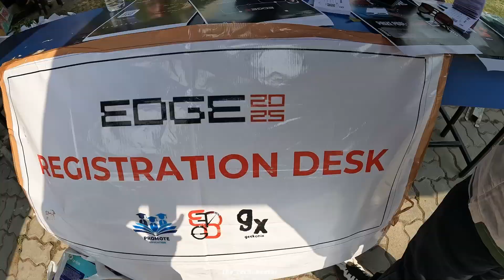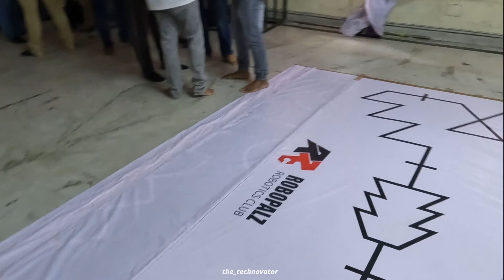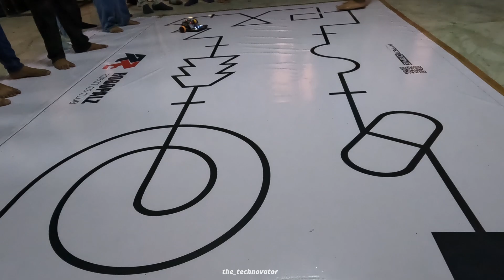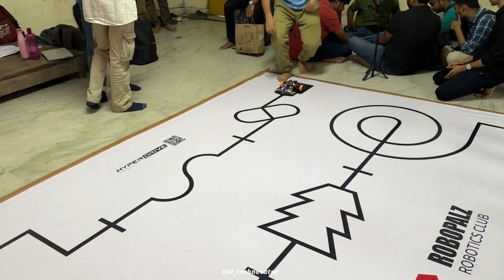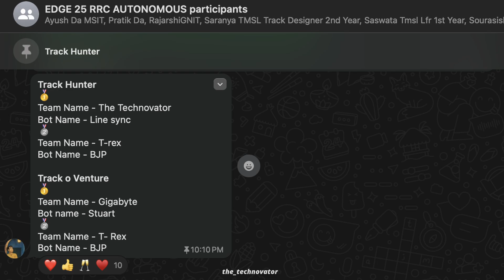I went to a Line Following competition and Won! 🏆| EDGE 2K25 | Robotics India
In this video I went to an actual Line Following competition in Kolkata and shared my experience of participating there!
Spoiler alert!- I won.
Ever since I made the build video of my Line Follower Robot, I always wanted to make a video where I could share the experience of participating in an actual Line Following robot competition and I just did that in this video.

0:00 Cinematic shots of the event
0:15 Intro
0:41 reaching the campus and registration
1:04 arena of Track Hunter
1:25 arena of Track O Venture
1:38 discussing about the arena
2:31 quick look at the obstacles
3:12 preparations before run
4:10 run at prelims
4:57 quick run at the flash race event
5:35 day 1 concludes
5:43 changes made at home
7:10 day 2 begins
7:34 entered Track o Venture arena
7:50 discussing about my final run
8:11 final run at Track O Venture
8:53 mounting GoPro on Bot for POV shot
9:16 bot's run with onboard GoPro
9:48 preparing for Track Hunter
10:07 final run at Track Hunter finals
11:34 glimpse of other bots and preparations
12:02 line following race
12:43 mounting GoPro again
12:52 POV shot at Track Hunter finals track
13:09 results
 13:39 final thoughts and outro at EDGE 2K25